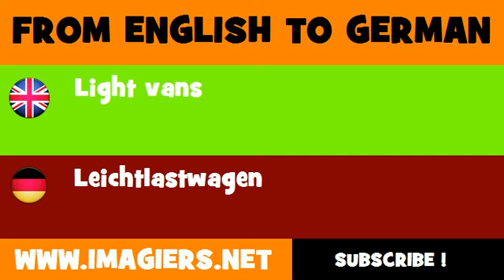DEUTSCH ENGLISCH = Leichtlastwagen